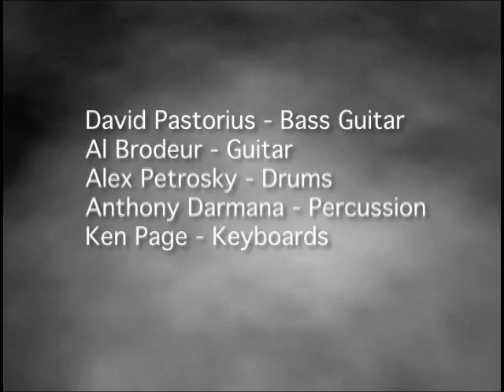David Pastorius and Local 518 "Urban Island"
David Pastorius nephew of Jaco Pastorius noted bass player and member of the jazz band Weather Report has released a new album CD on P-Vine Records called "David Pastorius and Local 518". This video is a live performance of one of the cuts from the CD. This video is part of a 24 minute video used for promotion of the cd in Japan.

David Pastorius - Bass Guitar
Al Brodeur - Guitar
Alex Petrosky - Drums
Anthony Darmana - Percussion
Ken Page - Keyboards